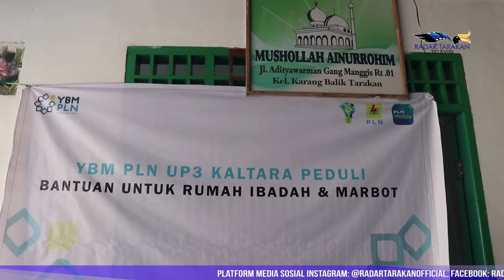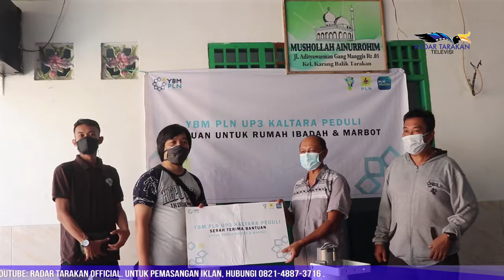Peduli Rumah Ibadah, PLN UP3 Kaltara Beri Bantuan ke Musala di Tarakan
Peduli Rumah Ibadah, PLN UP3 Kaltara Beri Bantuan ke Musala

Melalui Yayasan Baitul Mal (YBM) PLN, Manager PLN UP3 Kaltara, Suparje Wardiyono secara langsung memberikan bantuan kepada musala-musala kecil dan belum memiliki sarana yang memadai di Provinsi Kalimantan Utara dalam program YBM PLN UP3 Kaltara Peduli, Bantuan untuk Rumah Ibadah dan Marbot.
Reporter: Rury Jamianto